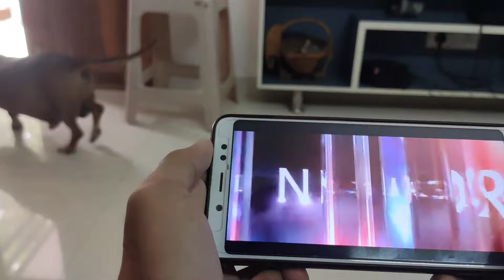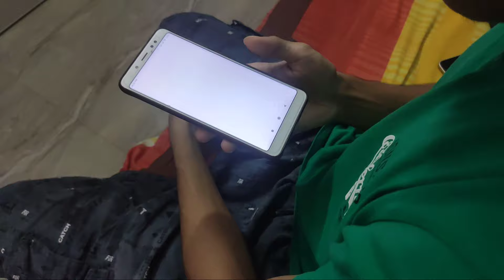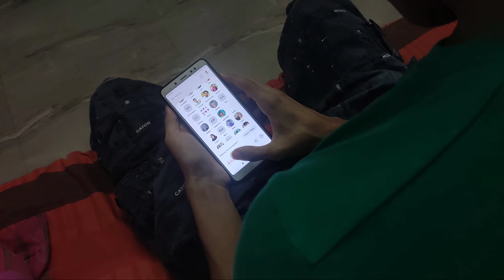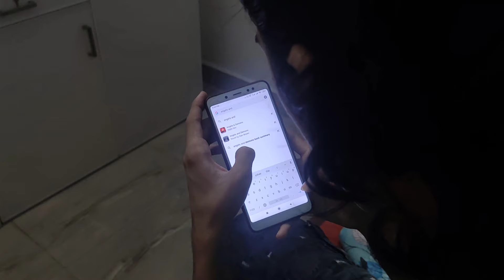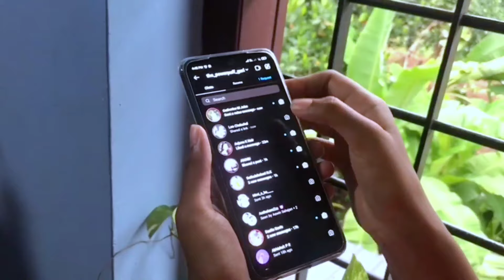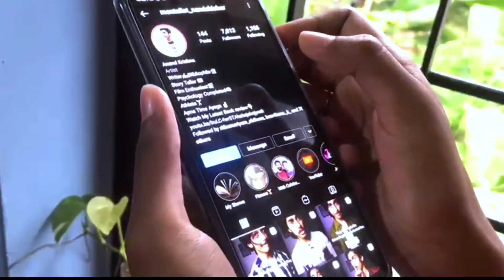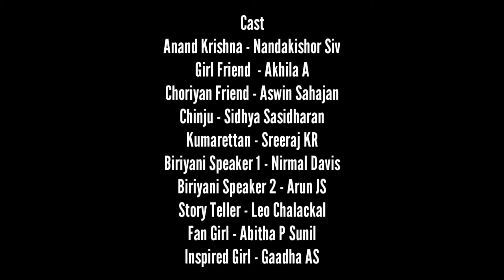The Storyteller - Dare To Inspire |Malayalam Short Film 2021| National Reading Day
Written and Directed By Nandakishor Siv
Screenplay : Abitha P Sunil
Editing: Leo Chalackal
Poster and Designing: Gourisankar S
Production: NSS GLCT

The Storyteller - Dare To Inspire |Malayalam Short Film 2021| National Reading Day |Nss Glct

A complete Shortfilm fully made in Lockdown . Everyone shot,edited and directed from their houses to create this film ❤️🙌

വായന ദിനത്തോടനുബന്ധിച്ച് തൃശൂർ സർക്കാർ നിയമ കലാലയത്തിലെ NSS Unit അവതരിപ്പിക്കുന്ന ഒരു 'Topical Shortfilm' - "The Storyteller".
ലോക്കഡൗണിന്റെ വിരസതയിൽ വിരിഞ്ഞ ആശയം വീടുകളിൽ തന്നെ ഇരുന്ന് കോവിഡ് മാനദണ്ഡങ്ങൾ പാലിച്ച് മഹാമാരിക്കെതിരെ ഉറച്ച് നിന്ന് ഒരുക്കിയ ദൃശ്യവിരുന്ന്...!!
പുസ്തകങ്ങളുടെയും അക്ഷരങ്ങളുടെയും ലോകം ആധുനിക യുഗത്തിലും മനുഷ്യനെ വിസ്മയത്തുമ്പത് നിർത്തുവാൻ കഴിവുള്ളതാണ്... കേവലം വായിക്കുന്നതിനും ഉപരി ജീവിതയാത്രയിലെ ഒരു സഹയാത്രികന് എങ്കിലും വായിക്കാൻ ഒരു പ്രചോദനം ആകുവാൻ ശ്രമിക്കുക എന്ന ആശയം ഉയർത്തിപിടിച്ചുകൊണ്ട് Nandakishor Siv and Team ഒരുക്കുന്ന ഒരു Topical Shortfilm.

Cast

Anand Krishna - Nandakishor Siv
Friend (Girl) - Akhila A
Choriyan Friend - Aswin Sahajan
Chinju - Sidhya Sasidharan
Kumarettan - Sreeraj KR
Biriyani Speaker 1.- Nirmal Davis
Biriyani Speaker 2 - Arun JS
Storyteller - Leo Chalackal
Fangirl - Abitha P Sunil
Inspired Girl - Gaadha AS

Supporting Cast

Aparna Sajeev
Achanya M
Shalini Krishna
Catherine M John
Seetha Santhosh